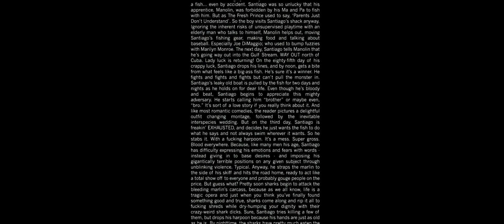DEADPOOL 2 Trailer NEW (2018)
DEADPOOL 2 NEW official trailer Cast : Stars: Ryan Reynolds, David Harbour 2018